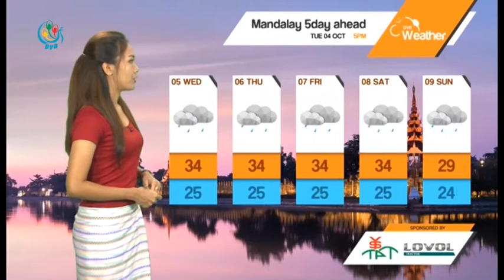DVB TV - ညေနပုိင္းမုိးေလ၀သခန္႔မွန္းခ်က္ (၄.၁၀.၂၀၁၆)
ဘဂၤလားပင္လယ္ေအာ္ေျမာက္ပိုင္းနဲ႔ အလယ္ပိုင္းမွာတိမ္အသင့္တင့္ကေန တိမ္ထူထပ္ေနပါတယ္။ကပၸလီပင္လယ္ျပင္နဲ႔ က်န္ဘဂၤလားပင္လယ္ေအာ္မွာ မုတ္သံုေလအားအသင့္အတင့္ ကေန အားေကာင္းေနပါတယ္။ ျမန္မာႏုိင္ငံေပၚမွာကေတာ့ေတာင္ပုိင္းနဲ႔အလယ္ပုိင္းဒသေတြမွာ တိမ္အသင့္အတင့္ကေန တိမ္ထူထပ္ေနပါတယ္။ က်န္ေဒသေတြမွာ တိမ္အသင့္အတင့္ျဖစ္ထြန္းေနပါတယ္။
ေလတုိက္ခတ္ႏိုင္မႈကေတာ့ ရခုိင္ကမ္းရိုးတန္း ၊ျမစ္၀ကၽြန္းေပၚေဒသေတြမွာတစ္နာရီ ၈မုိင္-၁၂ မုိင္၊ က်န္ကမ္းရိုးတန္းေဒသေတြမွာ တစ္နာရီ ၁၂ မုိင္- ၁၄ မုိင္ႏႈန္းရွိႏုိင္ပါတယ္။